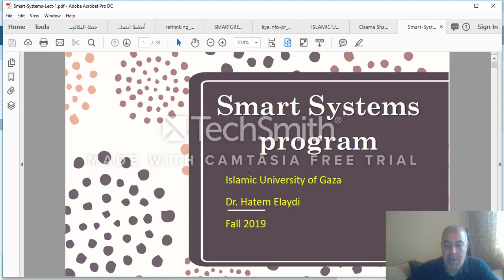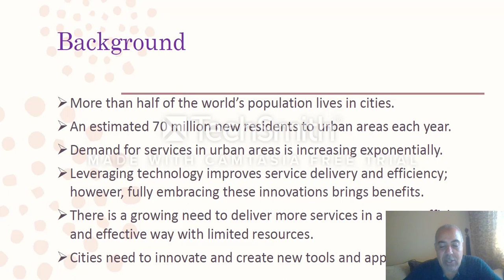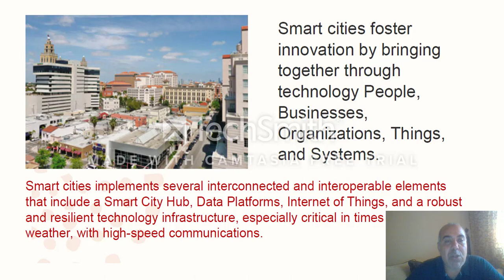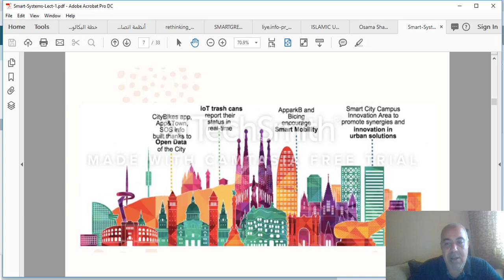Smart Systems Lecture 1a